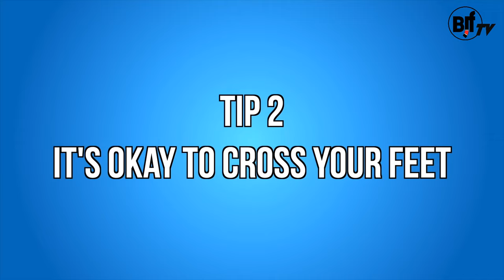🎬🇷🇺Аrmbar Советы по повышению эффективности рычага локтя русская озвучка видео на